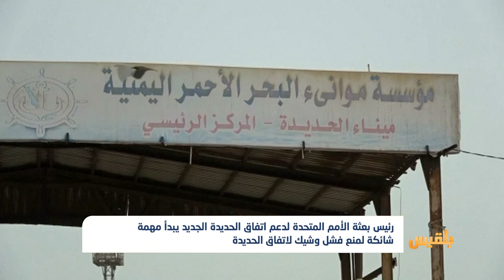الجنرال أبهي جيت جوها يبدأ مهمة شائكة لمنع فشل وشيك لاتفاق الحديدة | تقرير: ياسين التميمي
التقى رئيس بعثة الأمم المتحدة لدعم تنفيذ اتفاق الحديدة أبهي جيت جوها، فريق الحكومة في لجنة تنسيق إعادة انتشار.
وقال مصدر حكومي إن الجنرال جوها سيحدد في وقت لاحق أول اجتماع مشترك برئاسته في الحديدة، للجنة التي تضم أيضاً ممثلين عن مليشيا الحوثي.
وفي اللقاء اتهم فريق الحكومة الحوثيين بالتعنت وعرقلة تنفيذ الاتفاق وخرق الهدنة. مؤكدا ضرورة البدء بنشر فرق مراقبة وقف إطلاق النار..